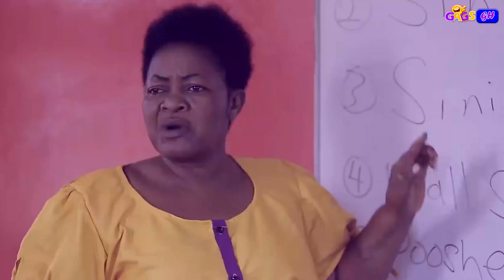What will you do if money wasn't an Object? 😂😂😅FunnyAfricanVideos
What is the Difference between a Clock and a watch?
Who is  a Spouse?

LAUGH, LEARN AND RELEASE STRESS!

Street Quiz  Vox Pop  funny videos   Funny African Videos  Street ComedyStreet Quiz
Street Quiz
Street Buzz
Vox Pop
Funny Videos